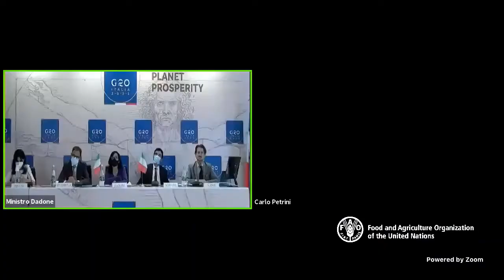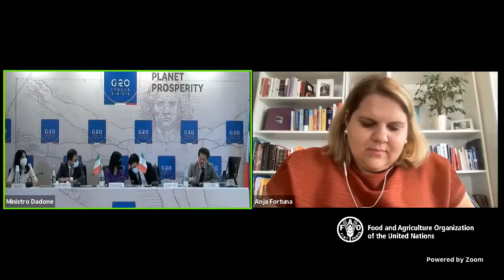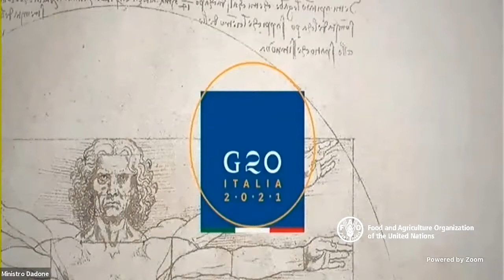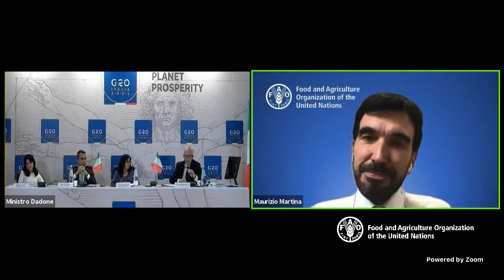Creativity & innovation for the circular economy: the contribution of young people (G20 side event)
Reuse, renew, regenerate and recycle – the basis to the approach of circular economy to prevent wastage - an approach needed in the shift of our agri-food system. How can youth play a role?

This G20 side event was organized in collaboration with the World Food Forum, the Italian Minister of Youth Policies the Food and Agriculture Organization of United Nations (FAO), and the Italian Youth Council (CNG) to promote the debate and foster the innovative potential of young citizens regarding the production and consumption of food.

The event language is in Italian.

Watch the opening and closing discussions, starting with "Activation of young citizens for the right to food and the sustainability of the agri-food systems: how to create a more agile and innovative interaction with the institutions"

Panel:
• Fabiana Dadone, Italian Minister for Youth Policies
• Stefano Patuanelli, Italian Minister of Agricultural, Food and Forestry Policies
• Maurizio Martina, Special Adviser to the FAO Director-General
• Anja Fortuna, Delegate of the “EU Youth Forum”
• Maria Di Benedetto, Young delegate of the World Food Forum
• Maria Cristina Pisani, President of the Italian Youth Council
• Marco De Giorgi, Head of the Italian Department for Youth Policies and the Universal Civic Service
• Giovanni Panebianco, Head of Cabinet of the Italian Minister for of Youth Policies